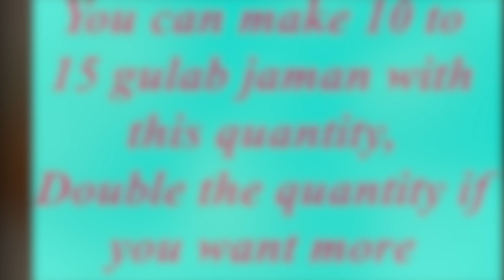Gulab jaman recipe | Easy | sweet fried dough | must try | mithai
INGREDEENTS
dry milk 68g
whole milk 1/4 cup
ghee 20g
all purpose flour 25g
baking soda1/4 tps
Suji (semolina)13g
egg 1/4

INGREDEENTS
sugar 250g
water equal to sugar
cardamom (ilaichi) 3 to 4
Kewra 2 to 3 drops